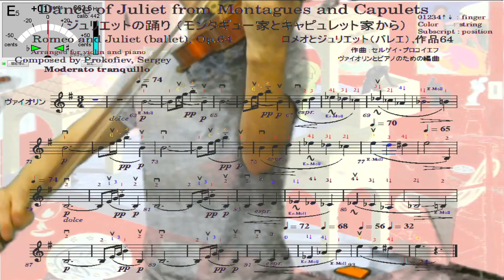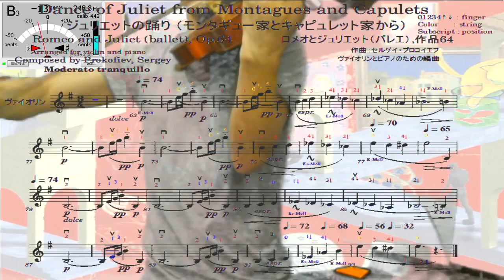Violin practice351st "Dance of Juliet" from Montagues and Capulets, Romeo and Juliet by Prokofiev